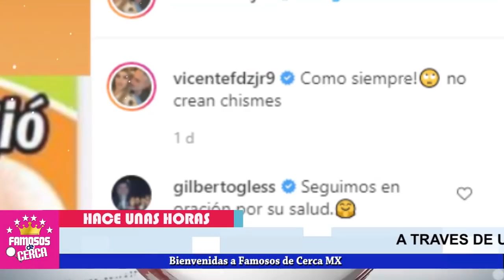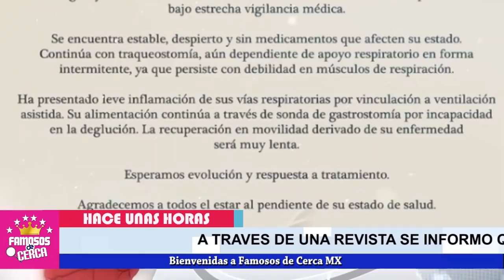🖤🎚️ 𝗦𝗘 𝗗𝗘𝗥𝗥𝗨𝗠𝗕𝗔𝗡 𝗗𝗲 𝗧𝗿𝗶𝘀𝘁𝗲𝘇𝗮 Familiares de 𝗩𝗜𝗖𝗘𝗡𝗧𝗘 𝗙𝗘𝗥𝗡𝗔𝗡𝗗𝗘𝗭 / Ultimo Minuto 😭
Su Corazón No Puede Mas. ESPERAN LO PEOR.

 BIENVENIDOS!!!
chismes de farandula
escandalos
De primera mano
noticias
famosos mexicanos
mexico
el gordo y la flaca
estados unidos
farandula 2021
entretenimiento
farandula mexicana
chismes de famosos 2021
ventaneando
famosos
un nuevo dia
espectaculo
Hoy

VICENTE FERNANDEZ DIO POSITIVO AL COVID 19
VICENTE FERNANDEZ NOTICIAS DE ULTIMA HORA
VICENTE FERNANDEZ NOTICIAS ACTULIZADAS
¿Cuál es la edad de Vicente Fernández?
¿Cómo sigue Vicente Fernández?
¿Cómo sigue Vicente Fernández hoy 2021?
¿Qué es Pedro Fernández de Vicente Fernández?